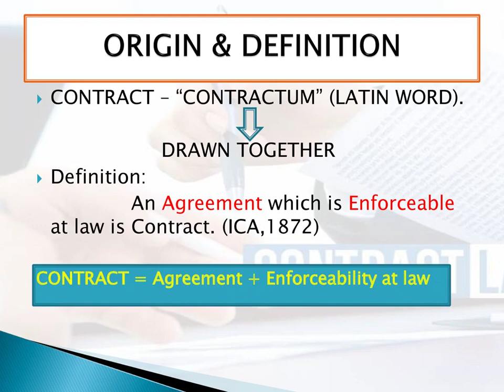Contract and its essentials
Essential Elements of a Valid Contract